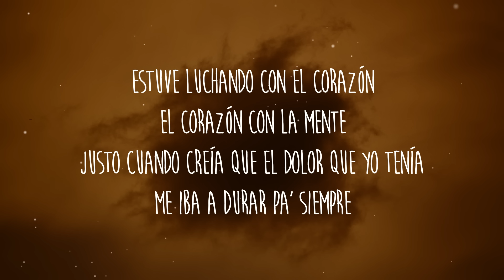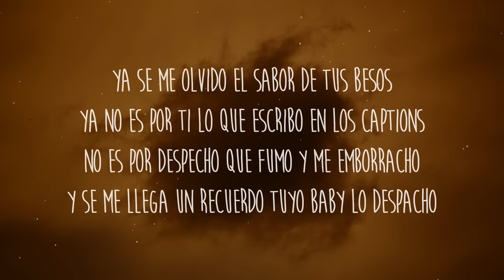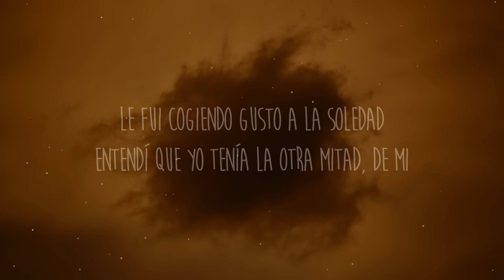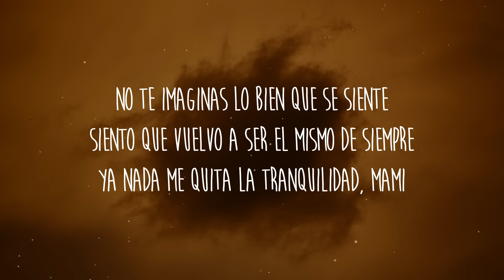Andy Rivera - Después De Tanto (Letra/Lyrics)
Letra/Lyrics: Andy Rivera - Después De Tanto

Después de tanto
Hoy ya no ves a pensar en ti
Que yo me levanto como hacía antes
Y yo te quise no sé ni cuánto

Pero está bien porque yo aprendí
Y aprendí bastante
Más que tu novio, fui tú estudiante

Estuve luchando con el corazón
El corazón con la mente
Justo cuando creía que el dolor que yo tenía
Me iba a durar pa' siempre
Le fui cogiendo gusto a la soledad
Entendí que yo tenía la otra mitad, de mi
No te imaginas lo bien quе se siente
Siеnto que vuelvo a ser el mismo de siempre
Ya nada me quita la tranquilidad, mami

Ya que las cosas no salieron como suponía
Mejor que sigas por la tuya que yo por la mía
A lo mejor estaba ciego porque no entendía
Que no tenía nada hasta que me acordé que me tenía

Ya se me olvido el sabor de tus besos
Ya no es por ti lo que escribo en los captions
No es por despecho que fumo y me emborracho
Y se me llega un recuerdo tuyo baby lo despacho

Me iba a durar para siempre

No te imaginas lo bien que se siente
Siento que vuelvo a ser el mismo de siempre